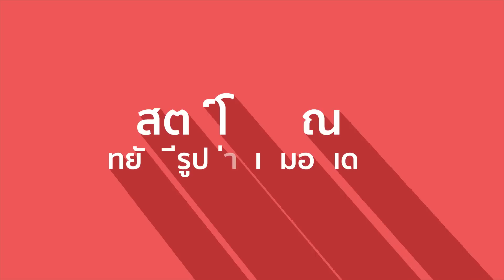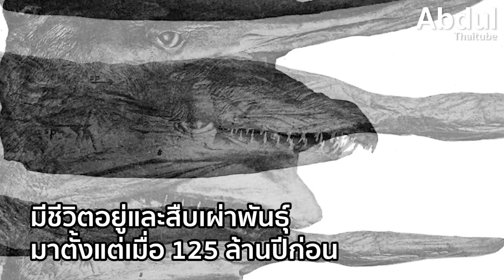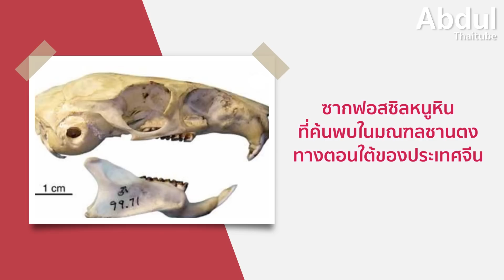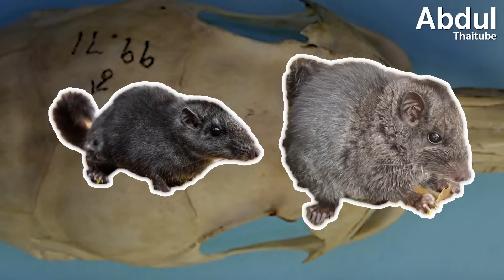สัตว์โบราณที่ยังมีรูปร่างเหมือนเดิม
แม้ว่าสัตว์ทั้งหลายจะมีการวิวัฒนาการมานับล้านปี เพื่อปรับตัวให้เหมาะสมกับการดำรงชีพและรักษาเผ่าพันธุ์ของพวกมันก็ตาม แต่ก็มีสัตว์อยู่บางชนิด ที่ยังคงลักษณะภายนอกของพวกมันเอาไว้ดังเช่นบรรพบุรุษของมัน ซึ่งสัตว์เหล่านั้นจะมีชนิดใดบ้าง เชิญหาคำตอบได้ใน...สัตว์โบราณที่ยังมีรูปร่างเหมือนเดิม

00:00 สัตว์โบราณที่ยังมีรูปร่างเหมือนเดิม
00:30 1.ปลาซีลาแคนท์ (Coelacanth)
02:09 2.ฉลามก็อบลิน (Goblin Shark)
03:43 3.กระต่ายอามามิ (Amami Rabbit)
04:42 4.กบสีม่วง (The Purple Frog)
05:32 5.อาร์ดวาร์ก (Aardvark)
06:35 6.มังกรโคโมโด (Komodo)
07:33 7.หนูหิน (Laotian rock rat)